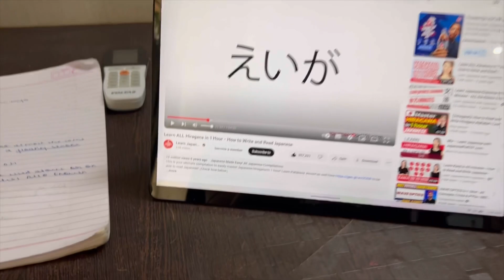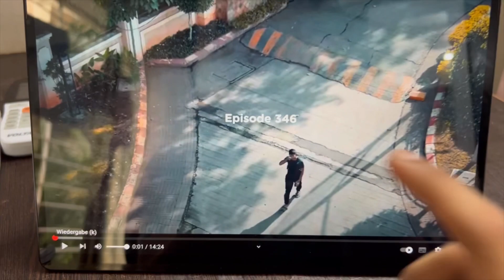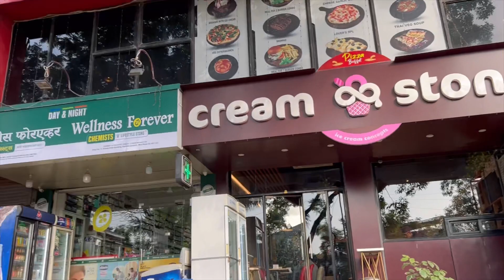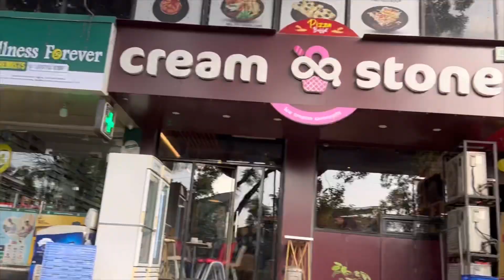College assignments + 30kgs on incline | Ep - 19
Here is a hectic vlog assignments and along the way hitting prs on push day

Manavkothari_10